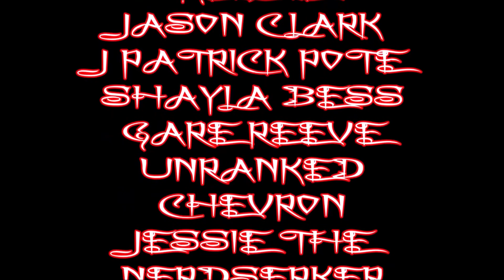A Sweet & Sour DC Christmas Special - Christmas Comic Cavalcade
The Christmas Comic Cavalcade Returns To bring 25 Christmas & Holiday comic book reviews.
This time we are reviewing the 2017 DC Comics Holiday Special

TODD VANDERPOOL
COMIX DIVISION
FRAGMINION
POPESIZE
COMIC BOOM
UNRANKED CHEVRON
JASON CLARK
TANK FERRET
DAVID ASSANOWITCZ
NERDROTIC
TITO'S WORLD
J PATRIC POTE
RICARDO MEDINA
JESSE THE NERDSERKER
GARE REEVE

FRAGMINION
KENDRA HARDY
TEHILLIUM_29
CHRONONAUGHT
DR. VENKMAN
CHRISTIE MILLER

COMIX DIVISION
COMIC BOOM
CAPTAIN FRUGAL